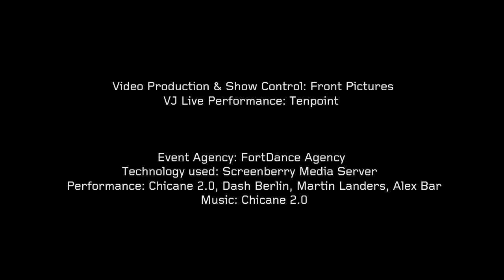3D Mapping at Gatecrasher Party | Front Pictures | Screenberry™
The first event of the legendary Gatecrasher label’s ‘Gatecrasher. The Tour 2011’ took place in GAUDI Club. Its special feature was a unique origami screen which occupied the entire club stage and the DJ’s place. To illuminate the spectacle, 4 ultra-powerful projectors with a total brightness of 100,000 lumens were ‘panorama-ed’ by our Screenberry media server. We developed unique projection mapping tools to provide perfect video alignment with the polygonal surface of the screen. The Screenberry media server not only performed video playback but worked as a video mixer. 1920x1080 px resolution UV maps were captured from 2 VJ computers at 30 fps and then transformed and snapped to the actual flexagonic geometry of the screens in real time. Three Korg nanoKONTROL MIDI controllers were used to control real-time video effects.

LIKE IT? LET’S WORK TOGETHER!